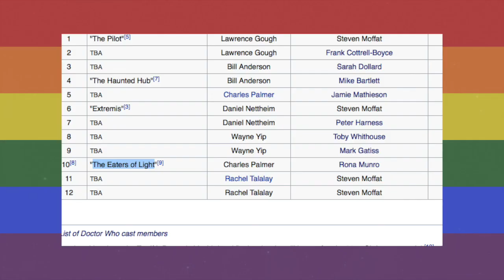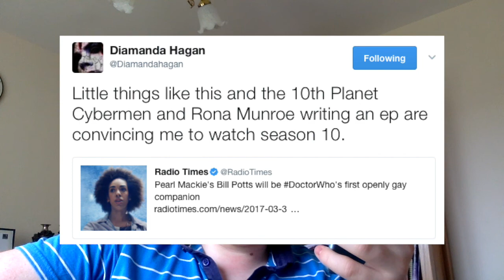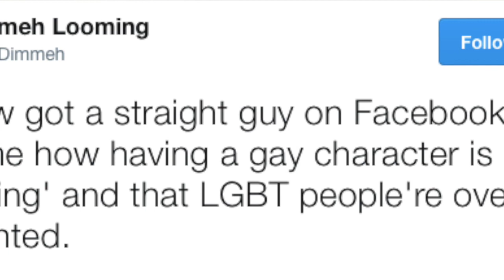LGBT+ Representation in Doctor Who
BILL IS GAY!!! Matt discusses LGBT+ Characters in the Whoniverse (apart from River Song as he is a numpty and forgot) after the news that, well, Bill is gay.